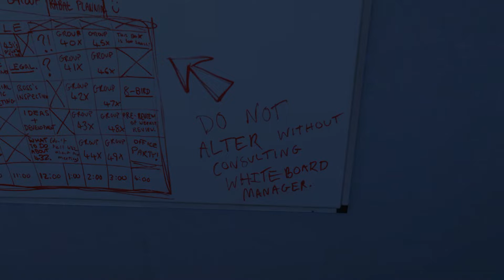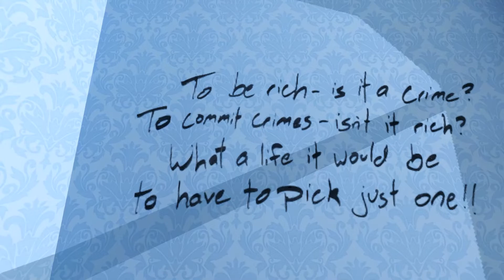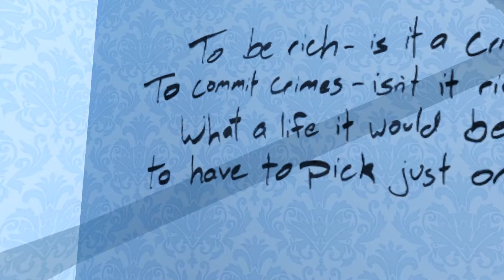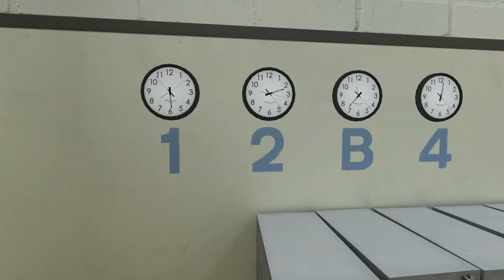CONHECAM O STANLEY E SUA PARABOLA (The Stanley Parable UTRA DELUXE)